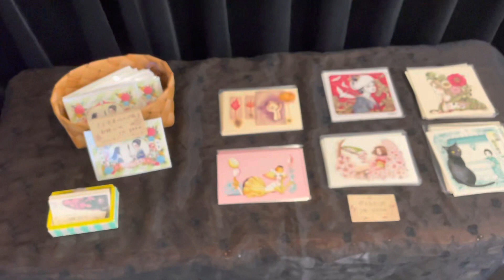【ギャラリー内】十六夜浪漫譚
ギャラリー内の様子です。

2023年4月6日(木)〜4月15日(土)

Gallery Zaroff企画
齋藤さち子個展
十六夜浪漫譚

作品の個別画像・価格等はZaroffのブログにてご紹介いたします。